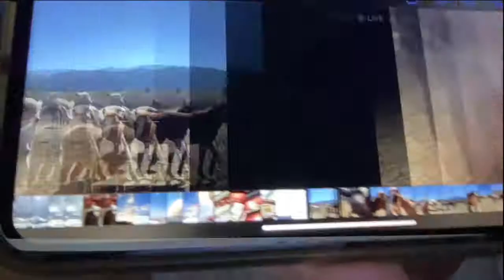Accountability and Amends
Spirituality and Spectrum Merge With Marge

Page aim: Raise Your Vibration
!? Same Dot = ♥️
I Believe Spectrometers are part of the human race (slowed to a stroll) to create things to raise the vibration of others. Scientists to
make life simpler so that the plastics can complicate it.Artists to mix emotions like paint on a palette. Musicians to concoct harmonies that play my pineal gland like a harp and a cathedral organ that blows bubbles. Those that do not have much to say.. they haven't found their audience yet.

All Karma offered through donation Will be returned with admiration..until I can do more! heyoka

Ranchos de Taos
New Mexico, 87557